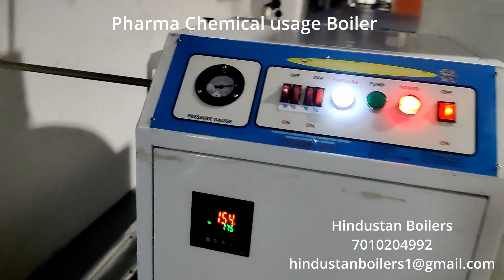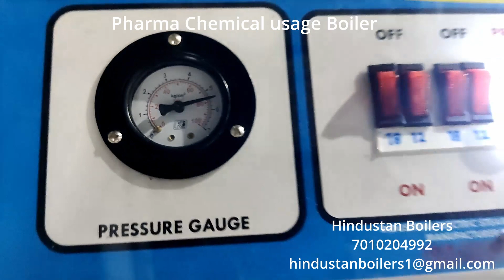Discover the Pharma Steam Boiler That Delivers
Hindustan Boilers: Your Reliable Partner for Industrial Steam Solutions

We specialize in designing and manufacturing high-quality electric steam generators and boilers tailored to meet the unique needs of various industries. From oil and coffee processing to healthcare, education, and agriculture, our solutions are trusted by businesses worldwide.

Based in Chennai, India, we offer a wide range of customizable options to ensure optimal performance and efficiency. Experience the difference of Hindustan Boilers and join our growing community of satisfied customers.

Key Benefits:

Customization: We design boilers to fit your specific requirements.
Reliability: Our products are built to last.
Efficiency: Our boilers maximize energy use.
Global Reach: We serve customers worldwide.